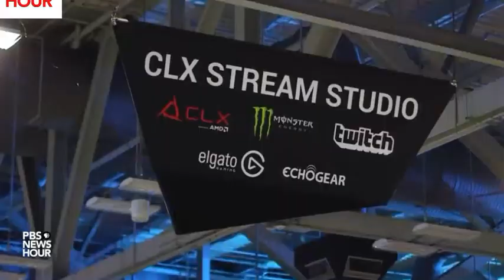"eSports mesmerize as traditional sports worry about decline," PBS NewsHour, June 21, 2018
It's drawn millions of fans, its competitors get paid big money and the Olympics are considering adding it. As an industry, eSports -- professionals playing video games for spectators -- is set to gross nearly $1 billion by the end of 2018. Economics correspondent Paul Solman reports from DreamHack Austin.